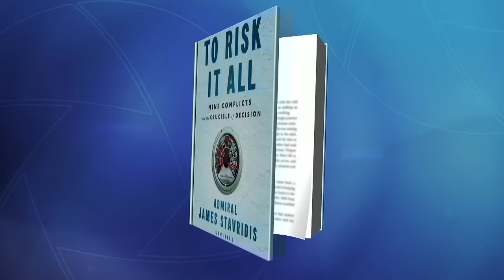The US Must Strike Back at Iran: James Stavridis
In the wake of the attack against US troops in the Middle East over the weekend, retired US Naval Admiral and Bloomberg Opinion columnist James Stavridis says President Joe Biden’s administration will need to respond with a new level of force within days. Admiral Stavridis speaks with Tom Keene and Paul Sweeney on Bloomberg Radio.